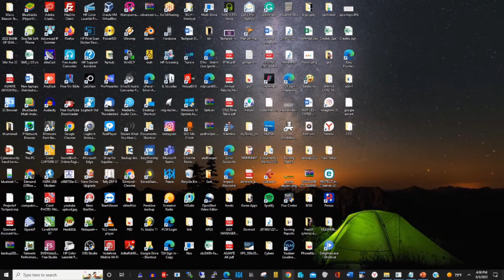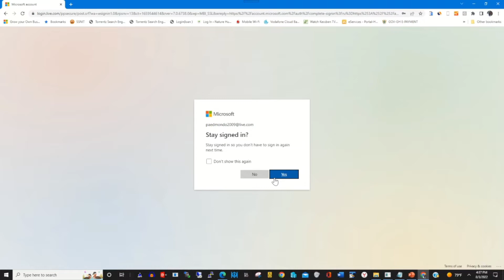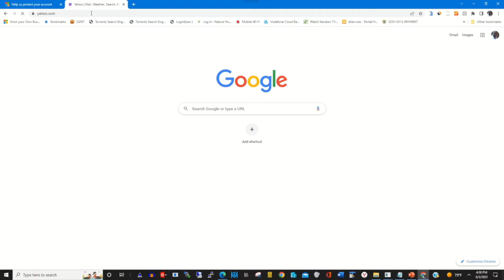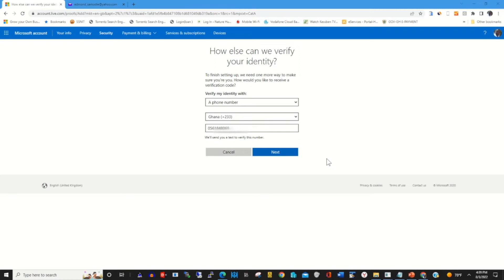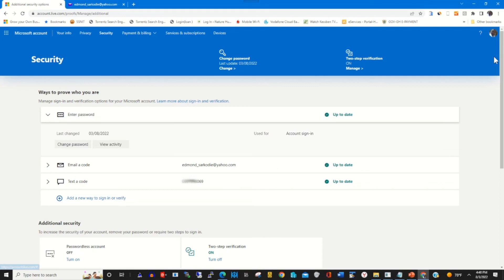How to Add Recovery Phone Number For Microsoft Account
The purpose of this video is to show the process of How to add a Recovery Phone Number for Microsoft If you want to learn make sure to watch this.

0:07   intro
0:53    Add phone number to account
1:53:   Add recover an alternative mobile number
4:09   conclusion